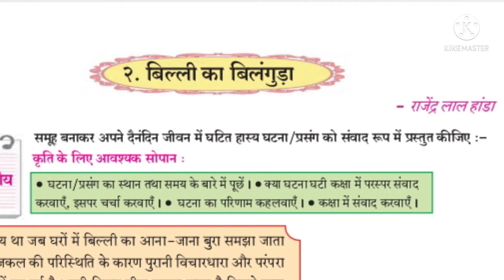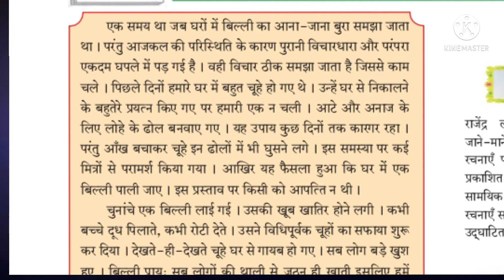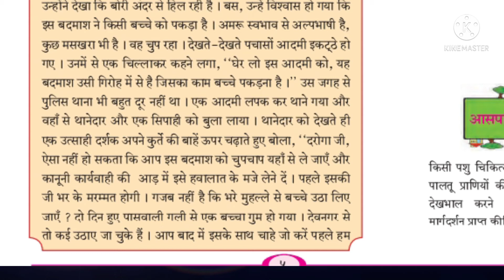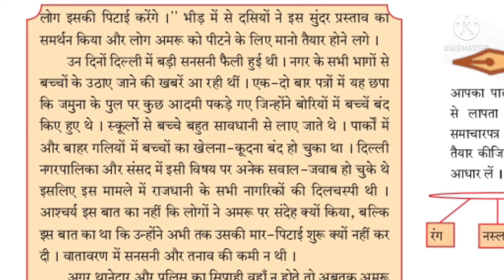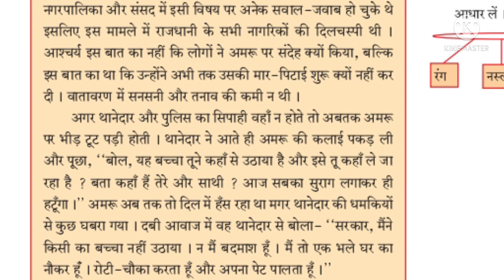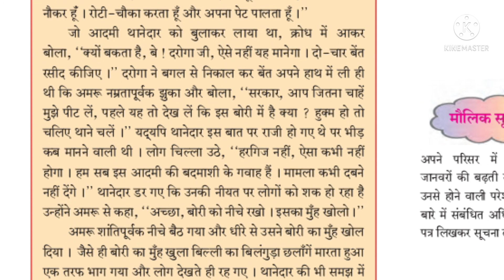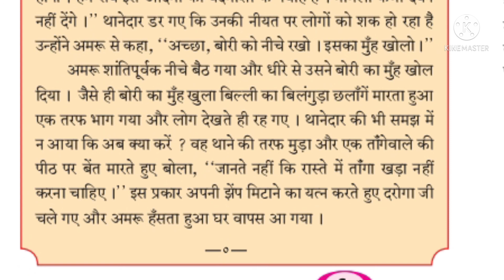बिल्ली का बिलंगुडा बिल्ली का बिलंगुडा इयत्ता नववी billi ka bilanguda 9th billi ka bilangudahindi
बिल्ली का बिलंगुडा
बिल्ली का बिलंगुडा इयत्ता नववी
बिल्ली का बिलंगुडा पाठ
बिल्ली का बिलंगुडा धडा
billi ka bilanguda
billi ka bilanguda 9th
billi ka bilanguda lesson
billi ka bilanguda hindi
billi ka bilanguda 9th standard